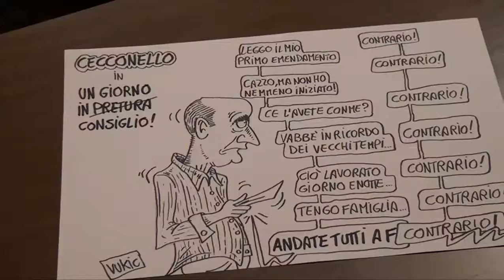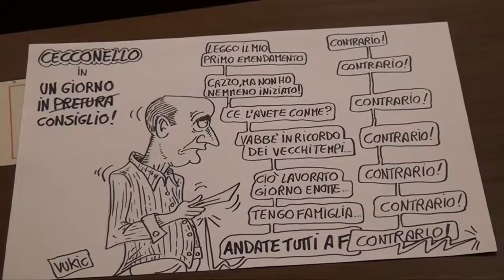Emendamenti Puc: Gianni Cecconello (ex-Pdl) | Parte 2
Il consigliere comunale dissidente del Popolo della Libertà presenta numerosi emendamenti al regolamento del Puc di Alghero. Frizioni continue con la maggioranza di cui fa parte, non mancano le polemiche